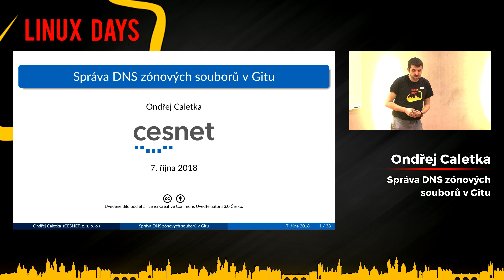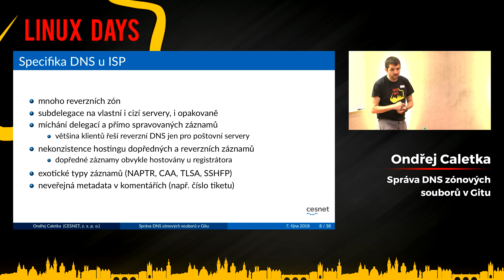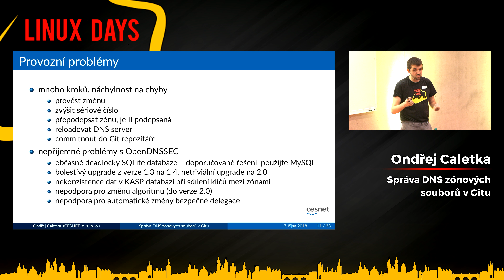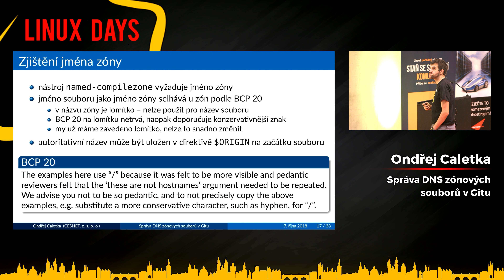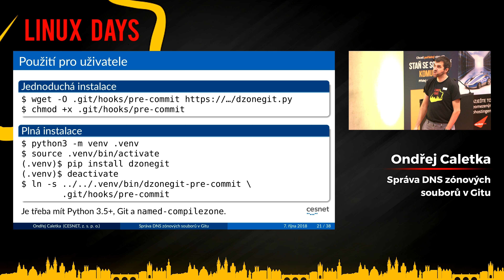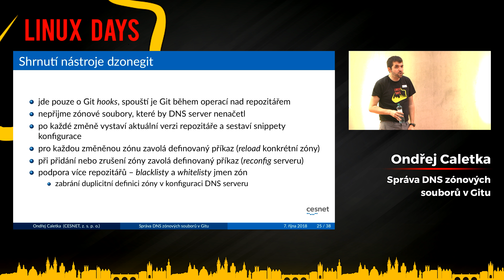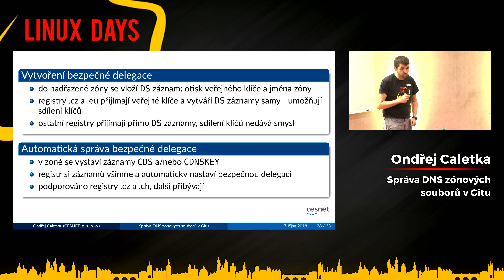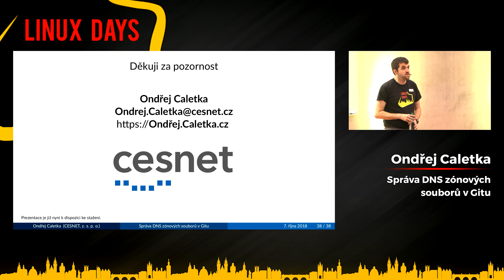LinuxDays 2018 - Správa DNS zónových souborů v Gitu - Ondřej Caletka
V přednášce představím způsob, jakým udržovat DNS záznamy v Gitovském repozitáři a to takovým způsobem, aby nebylo úplně snadné DNS rozbít.